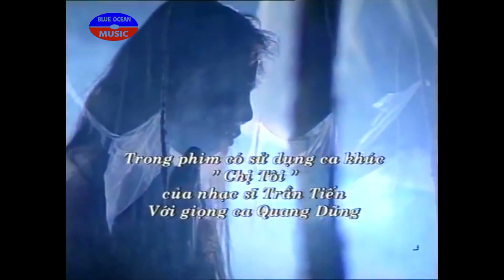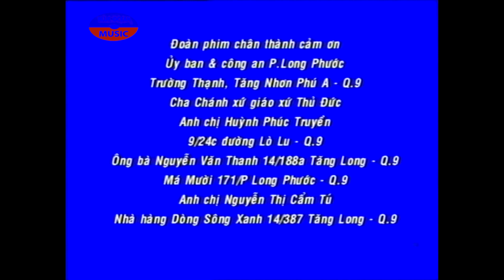Cải Lương | Chị Tôi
Nghệ Sĩ: Vũ Linh, Tài Linh, Trọng Hữu, Thanh Hằng, Kim Tiểu Long, Thanh Ngân, Bé Quỳnh